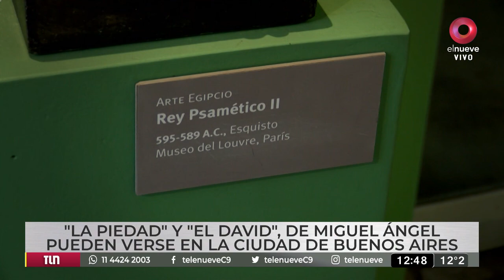Un tesoro escondido en Buenos Aires: ¡descubrí los secretos que alberga el Museo de la Cárcova!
En dicho museo, hay una importante e histórica colección de figuras, estatuas y bustos. ¡Mirá de qué se trata!